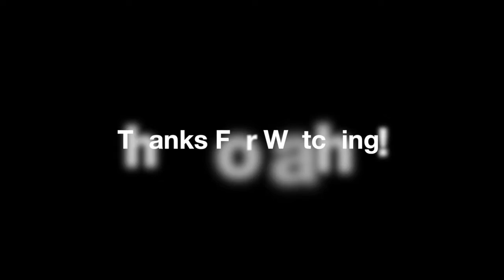JBauerart Paints A Lady with a Hammer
Newest commision is finished and that means a new time-lapse video! This was a commission for the Dishes&Stitches crew of Lady Thor. 18" x 24" canvas painting done with acrylic paint.

Music Found on Youtube Creator Studio
Fight Or Flight - Ethan Meiysell (Sorry if wrong. could not read my writing)
Highway Danger